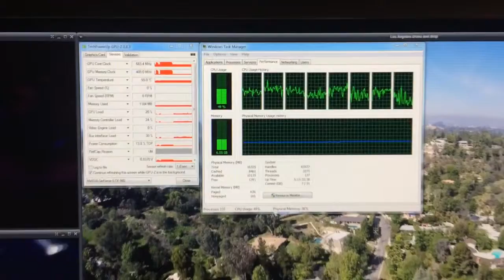4k video test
Playing a 4k video and 2 720p videos at the same time.